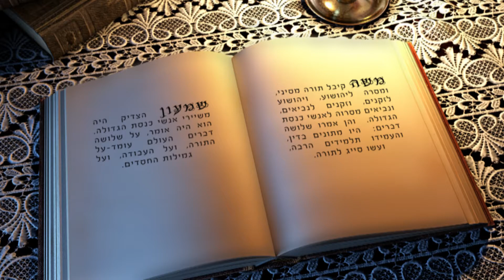פרקי אבות - כתר שם טוב